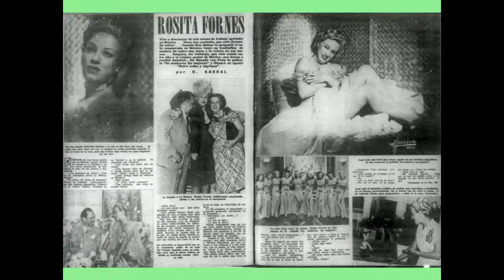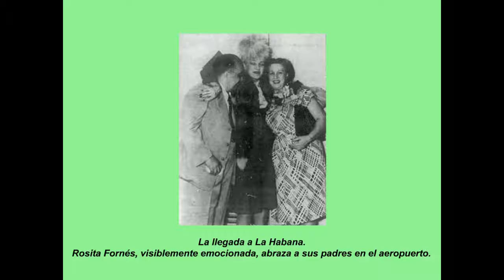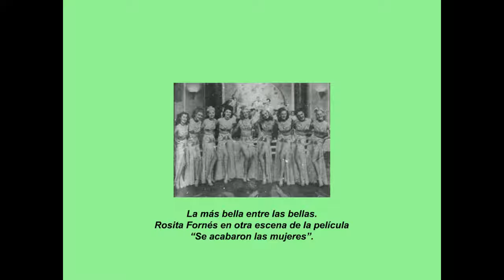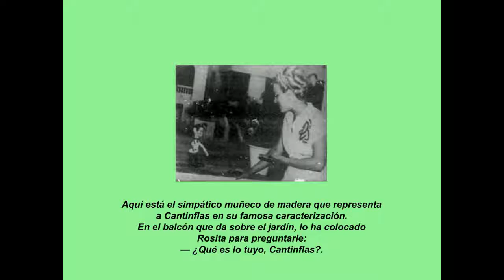ROSITA FORNÉS / Bohemia 1946 23 JUN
ROSITA FORNÉS, tercera entrevista realizada por la Revista Bohemia a Rosita Fornés publicada el 23 de junio de 1946 a su regreso de México, después de culminar el rodaje de SE ACABARON LAS MUJERES.